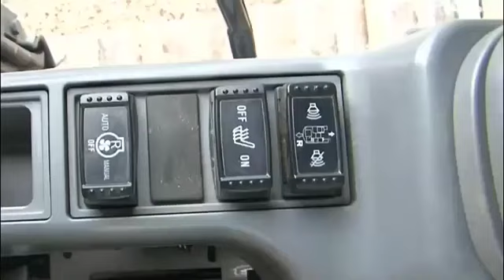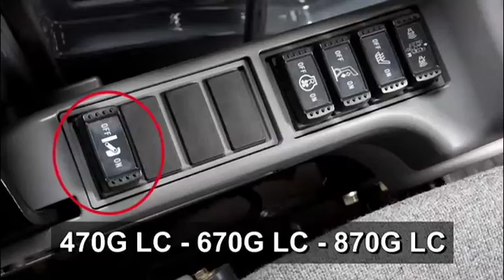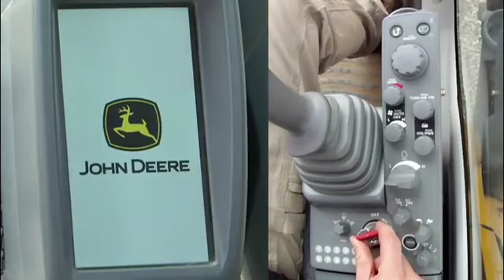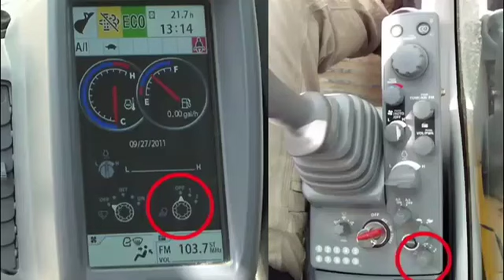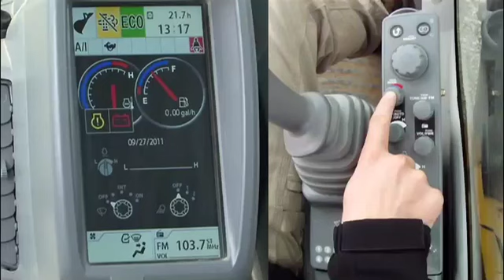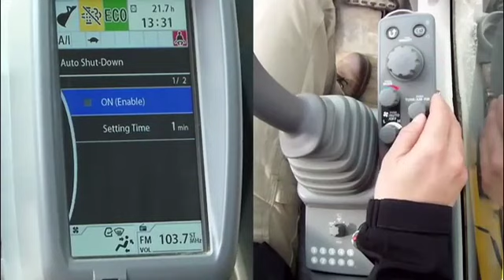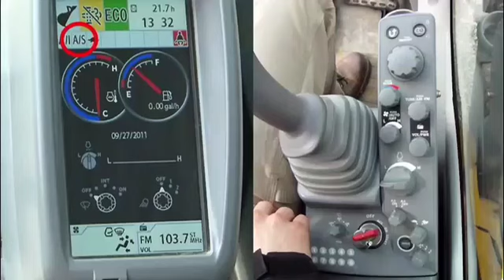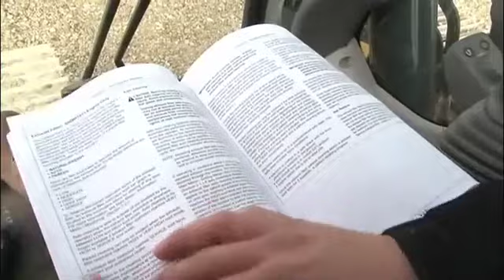Estación del Operador y Controles de Excavadoras Serie-G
Caracteristicas de la cabina de operador y controles de las Excavadoras John Deere Serie G - G Series Excavators Cab Controls ES 480